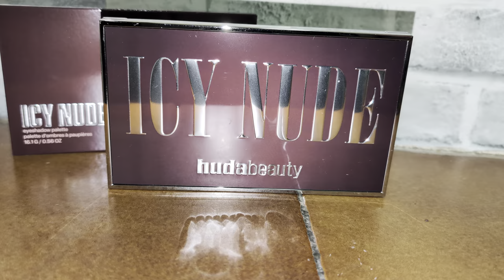Proviamo Insieme la palette ICY NUDE di Huda Beauty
Inserisci il codice ELISA-ROL